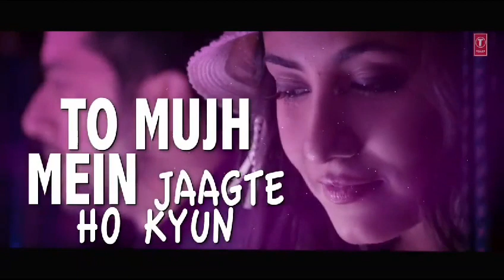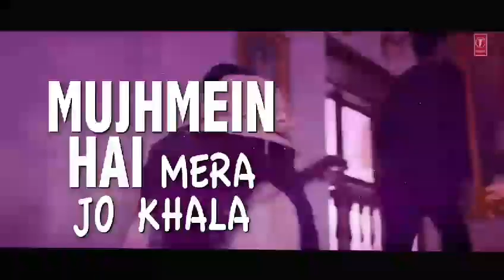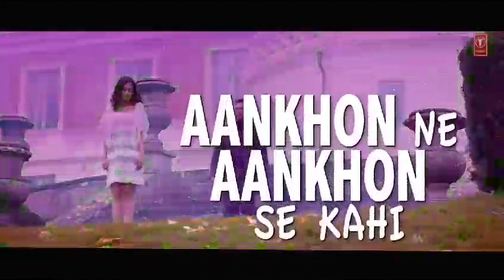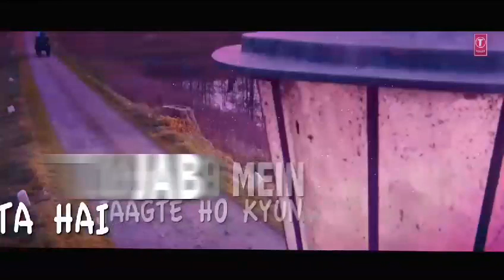Apna Mujhe Tu Laga Lyrical | 1920 Evil Returns | Aftab Shivdasani, Sonu Nigam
Apna Mujhe Tu Laga" is a hauntingly beautiful song from the Bollywood film "1920: Evil Returns," which was released in 2012. The film was directed by Bhushan Patel, and the song's music was composed by Chirantan Bhatt, with lyrics penned by Shakeel Azmi.

This song is a soulful and melancholic track that conveys a sense of longing and sadness. It is sung by Sonu Nigam, who brings depth and emotion to the vocals. The lyrics of "Apna Mujhe Tu Laga" express the pain of separation and the yearning for a loved one.

Lyrics:

Anjaane ho tum jo
Begaane ho tum jo
Pehchaane lagte ho kyun
Tum gehri neendon mein
Jab soye soye ho
Toh mujh mein jagte ho kyun

Jab tujh ko pata hai dil muskurata hai
Kya tujhse hai vaasta
Kya tujh mein dhoondon main
Kya tujh se chaahun main
Kya kya hai tujh mein mera

Jaanu na main
Tujh mein mera
Hissa hai kya..
Par ajnabi
Apna mujhe tu laga

Jaanu na main
Tujh se mera
Rishta hai kya..

Tujh se taaluk jo nahi, kuch mera
Dekhun jo tujhko ek nazar, jaaye bhar
Mujhmein jo mera hai khalaa

Zindagi mein khushi tere aane se hai
Warna jeene mein gham har bahaane se hai
Yeh alag baat hai hum mile aaj hai
Dil tujhe jaanta ek zamaane se hai

Jaanu na main
Tujh mein mera
Hissa hai kya..

Jaanu na main
Tujh se mera
Rishta hai kya..

Aankhon ne aankhon se kahi, daastaan..
Tumko bana ke raazdaan..
Baahon mein jannat aa rahi, khushnuma..
Tum jo hue ho meharban..

Jism se jism ka
Yoon taaruf hua
Ho gaye hum sanam
Rooh tak aashna

Aa ek zaraa jo chale
Do kadam saath mein
Mil gaya hai hamein
Zindagi.. ka pataa

Jaanu na main
Tujh mein mera
Hissa hai kya..

Jaanu na main
Tujh se mera
Rishta hai kya..

Jaanu na main
Tujh mein mera
Hissa hai kya..

Jaanu na main
Tujh se mera
Rishta hai kya..